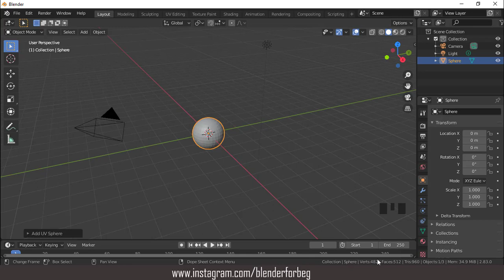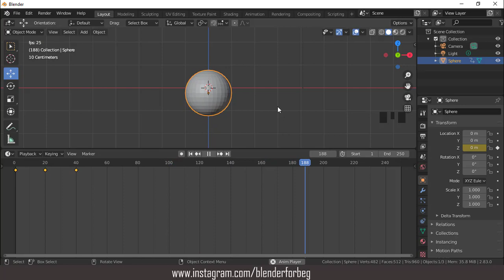Blender 2.8x One Minute One Tutorial Ep4 (Repeat Movement for ever)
hello to One Minute One Tutorial series (Ep4), i hope you learn some thing, enjoy.